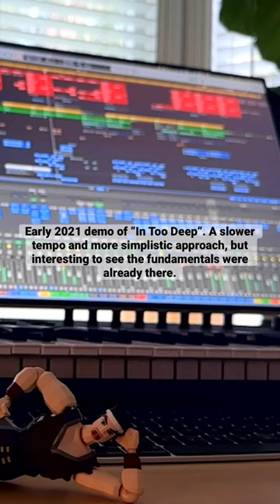Early 2021 demo of “In Too Deep”.